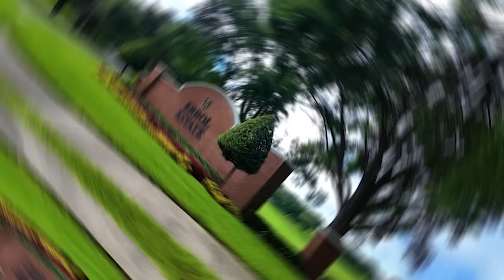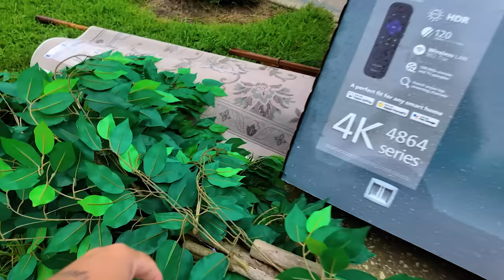Do LIXO ao LUXO - Americanos jogam a gente Pega - Ep.19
Mais um descartezinho dos Americano, hor ade ver o que tem de novidade!